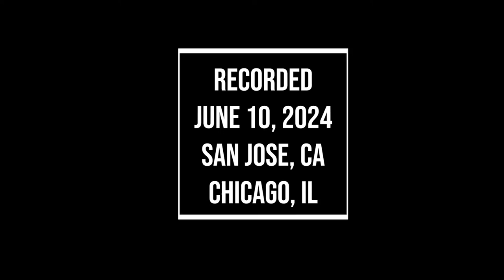Prasanna Pendse on Getting AI into Production [EPISODE 815]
Prasanna Pendse is the Global Director for AI Strategy at Thoughtworks. He discusses how his customers are using AI effectively, some of the challenges of getting from an AI Proof-of-Concept to deploying an enterprise application, and how we can overcome those challenges.